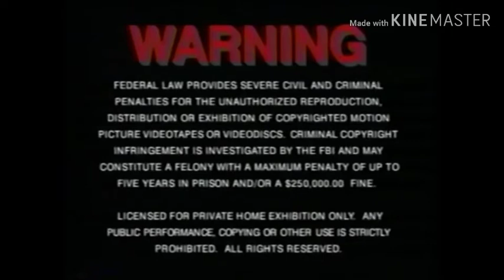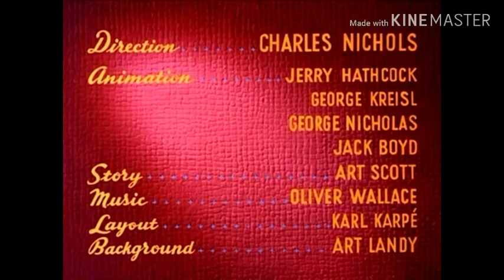Opening to Cartoon Moviestars: Mickey Mouse 1996 VHS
Here's an order
1. Copyright Screen
2. Warning Screen
3. Website promo
4. MGM/UA Home Video logo
5. DiC Toon Time Video logo
6. MGM Logo
7. Start of "Mickey's Delayed Date"
That's all